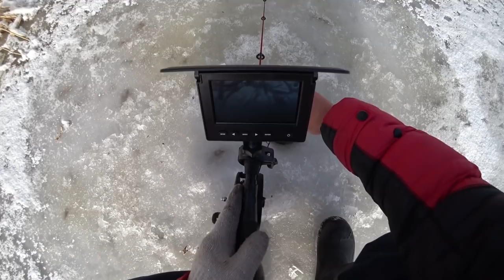ЧТО ПРОИСХОДИТ ПОД ВОДОЙ КОГДА НЕ КЛЮЁТ и КРУПНАЯ РЫБА НА СПИННИНГ! Рыбалка с лодки и со льда.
Рыбалка зимой на жереха и подводные съемки ловли форели.